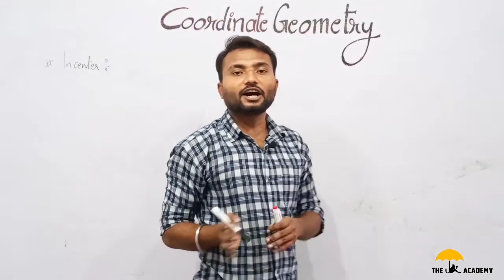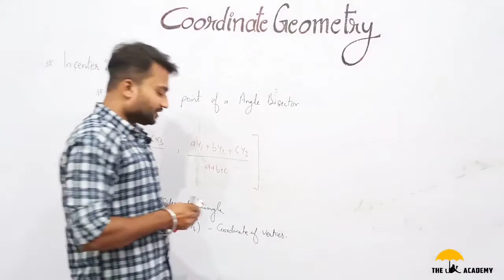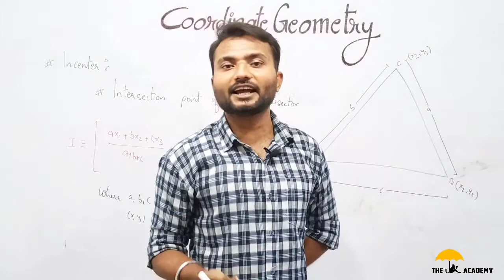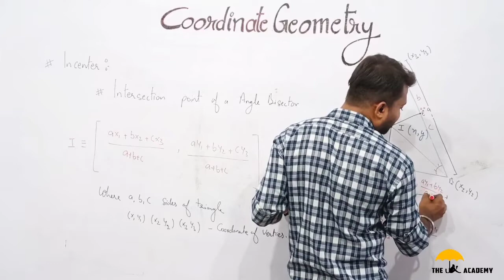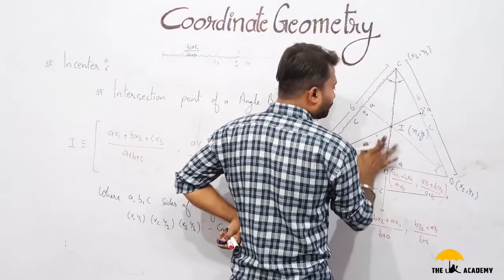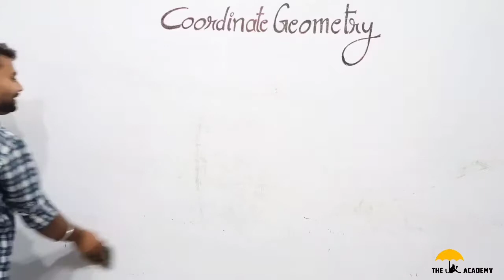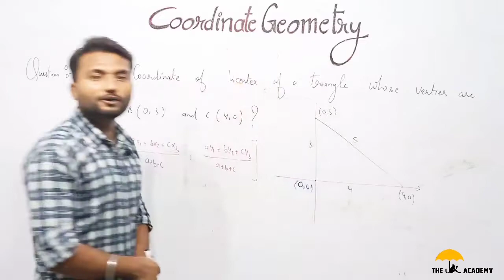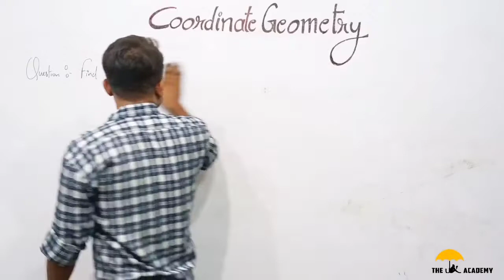Co-ordinate of Incenter of Triangle ¦Co-ordinate Geometry निर्देशांक ज्यामिति ¦ The Umbrella Academy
Co-ordinate of Incenter of Triangle ¦Co-ordinate Geometry निर्देशांक ज्यामिति ¦ By The Umbrella Academy

Incenter of Triangle
                 The incenter of a triangle is the intersection point of all the three interior angle bisectors of the triangle. In other words, it can be defined as the point where the internal angle bisectors of the triangle cross. This point will be equidistant from the sides of a triangle, as the central axis’s junction point is the centre point of the triangle’s inscribed circle.

Best Explanation of a Co-ordinate Geometry |  निर्देशांक ज्यामिति | Part-1 | by the umbrella academy

Polar Co-Ordinate System In Co-ordinate Geometry | निर्देशांक जयामिति | Part - 2 | By The Umbrella Academy

Distance Between Two Cartesian Coordinate Point & Two Polar Coordinate Point | Part - 3 | The Umbrella Academy

Section Formula || Centroid of a triangle || Incenter of a triangle || Co-ordinate Geometry || Part-4 || By The Umbrella Academy

Area Of Triangle In Co-ordinate Geometry ¦ निर्देशांक ज्यामिति ¦ Part-5 ¦ By The Umbrella Academy

Straight Lines || Co-ordinate Geometry || निर्देशांक ज्यामिति || Part-6 || Straight Line, Inclination, Slope || By The Umbrella Academy

Different form of Equation of a Straight Lines || Co-ordinate Geometry || निर्देशांक ज्यामिति || Part - 7 || By The Umbrella Academy

Different form of Equation of a Straight Lines - II  || Co-ordinate Geometry || निर्देशांक ज्यामिति || Part - 8 || By The Umbrella Academy

Different form of Equation of a Straight Lines - III  || Co-ordinate Geometry || निर्देशांक ज्यामिति || Part - 9 || By The Umbrella Academy

Complete Calendar ¦¦ (सम्पूर्ण कैलेंडर) ¦¦ Reasoning Best Explanation By The Umbrella Academy (SSC, NTPC, CAT,. All comptative exam

NUMBER SYSTEM संख्या पद्धति ||Part - 1 || The Umbrella Academy ||(foundation class of number system)|| BASE OF NUMBER SYSTEM || BASE CONVERSION (BINARY TO DECIMAL..…. ) ||

Number system || संख्या पद्धति || Part-2 || The Umbrella Academy || ( || Development of number system || & || classification of number system ||) (SSC, CDS, CAT, NDA, BANK, NTPC & other competitive exam. )